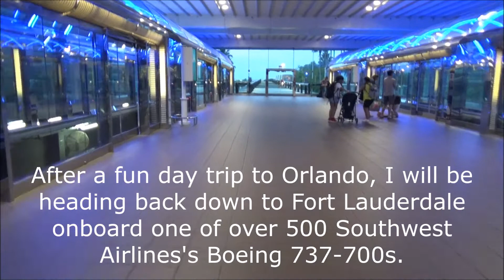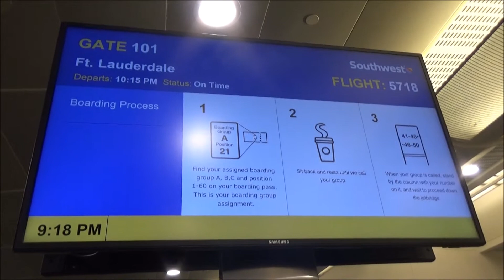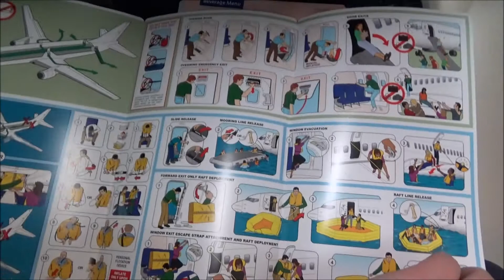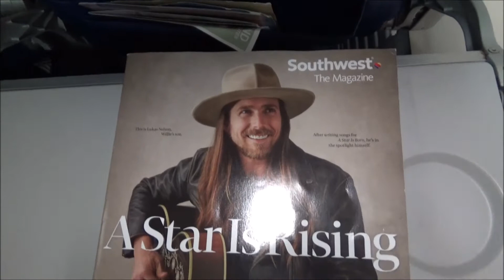[TRIP REPORT] Southwest Boeing 737-700 W/ GO-AROUND (ECONOMY) Orlando (MCO) - Ft. Lauderdale (FLL)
Flight Info:
~Airline: Southwest Airlines
~Aircraft: Boeing 737-7H4
~Registration: N424WN
~Seat: 4F
~Flight Number: WN5718
~From: Orlando (MCO)
~To: Ft. Lauderdale (FLL)
~Flight Time: 50 min
~Scheduled Departure Time: 10:15pm EST
~Actual Departure Time: 10:26pm EST
~Scheduled Arrival Time: 11:20pm EST
~Actual Arrival Time: 11:16pm EST